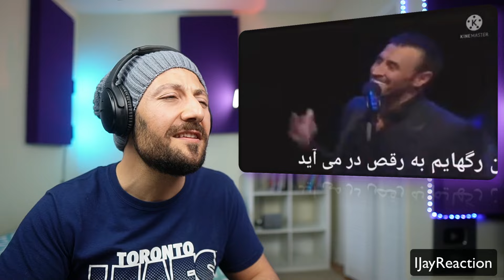🇨🇦 CANADA REACTS TO Kadim Al Sahir Hal Indak Shak | كاظم الساهر هل عندك شك باترجمه ی فارسی reaction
If you want to support me as a creator, you are more than welcome to donate!

IJAYREACTION